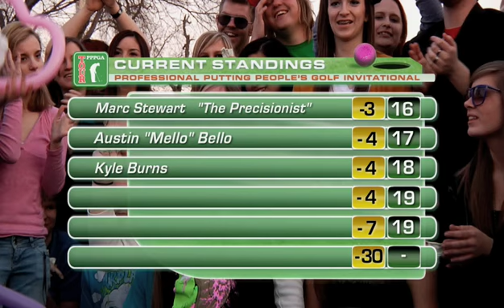Forever the Sickest Kids - She Likes (Bittersweet Love)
PPPGA Video 3 of 3 is finally here! The official video for "She Likes (Bittersweet Love)"

Check out the lyric video for FTSK's cover of "We Found Love", originally by Rihanna and Calvin Harris, from the new Punk Goes Pop 5